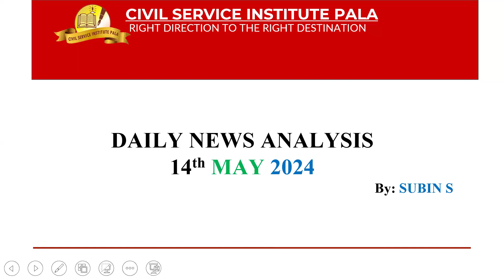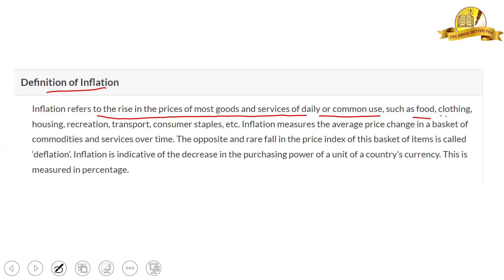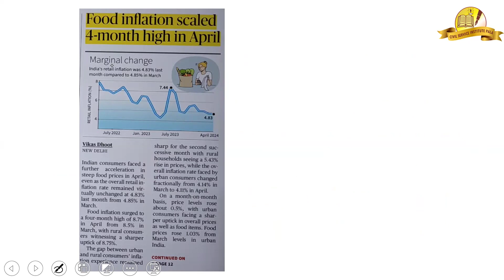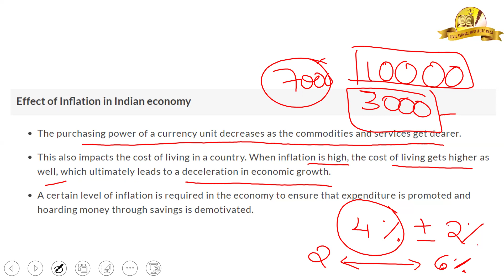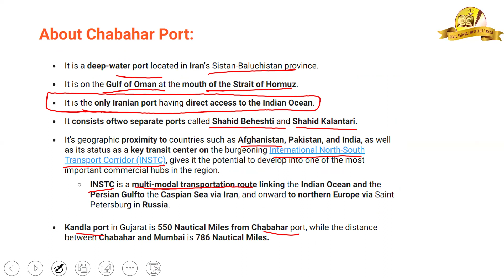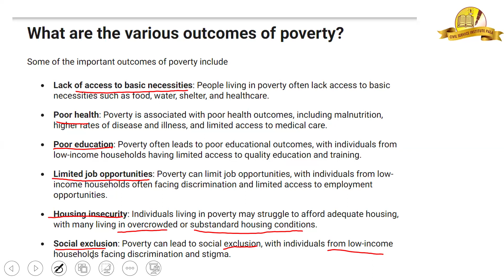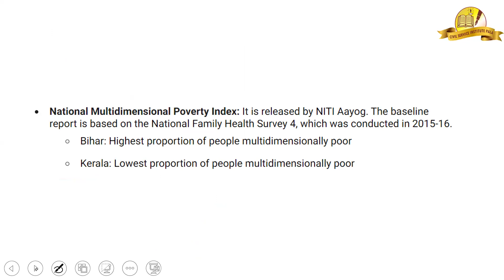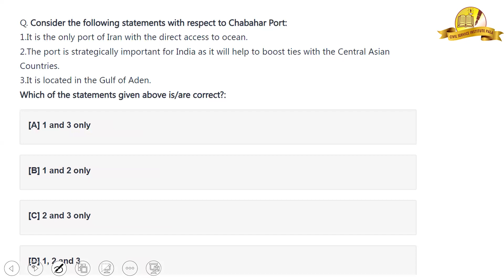𝗗𝗮𝗶𝗹𝘆 𝗡𝗲𝘄𝘀 𝗔𝗻𝗮𝗹𝘆𝘀𝗶𝘀 | 𝟭4-𝟬𝟱-𝟮𝟬𝟮𝟰 | 𝗖𝗶𝘃𝗶𝗹 𝗦𝗲𝗿𝘃𝗶𝗰𝗲 𝗜𝗻𝘀𝘁𝗶𝘁𝘂𝘁𝗲 𝗣𝗮𝗹𝗮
The Hindu Newspaper Editorial Analysis for May 2024 - In this lecture, we will analyze the daily news articles from The Hindu Newspaper for May 2024 . The Hindu Analysis videos are relevant for the UPSC Civil Services Examination 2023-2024. The aspirants are advised to watch the entire The Hindu News Analysis lecture for a better understanding of Current Affairs articles. The Hindu current affairs video lecture covers a detailed analysis of Daily Current Affairs. All the important articles and editorials of The Hindu are covered strictly from the perspective of UPSC/IAS Prelims and Mains